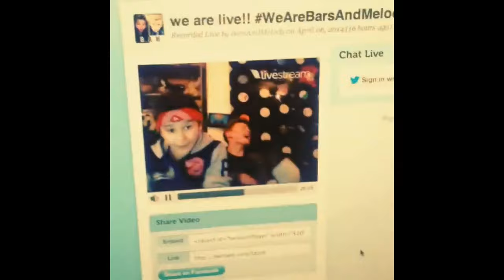Bars and Melody Vine Compilation - All BAM Vines [Funny/Cute]